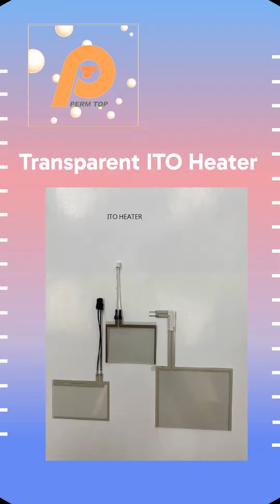PERM TOP CO., LTD. | Taiwantrade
Innovative Visibility Solutions

00:00:00 PERM TOP permtop.en.taiwantrade.com
00:00:07 Innovative Visibility Solutions
00:00:14 Clear Vision Ahead Glass defogging sheet
00:00:21 Clear Vision 80% Light Transmission Easy Installation
00:00:28 Clear Warmth Wire Heater with Glass
00:00:35 Fine Wire Heater & Ito Heater Innovative Heating Solutions
00:00:42 Stay Warm Clear Visibility Wire Heater with Glass
00:00:49 Unmatched Clarity Metal Mesh-EMI-shielding transparency film
00:00:56 Transparent ITO Heater
00:01:03 permtop.en.taiwantrade.com JOIN US NOW